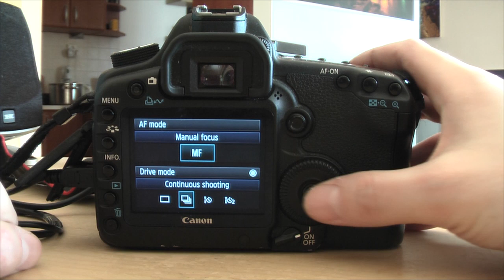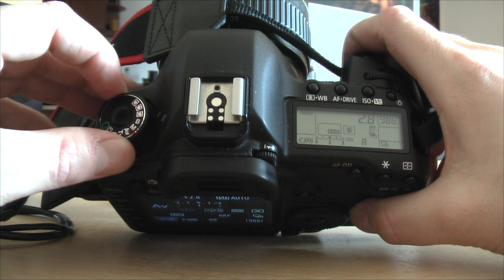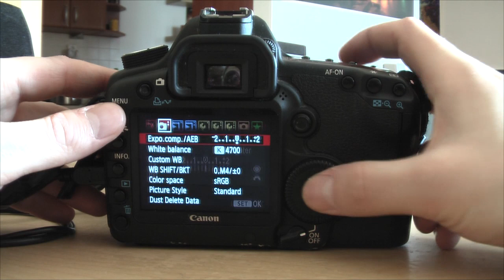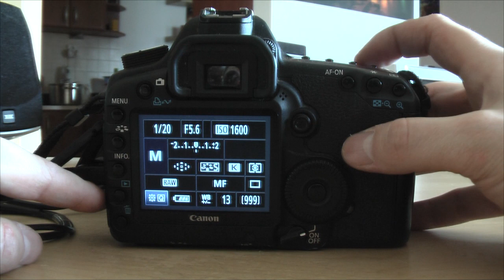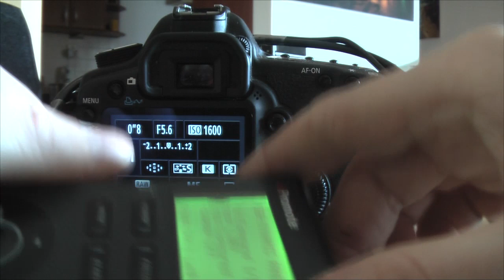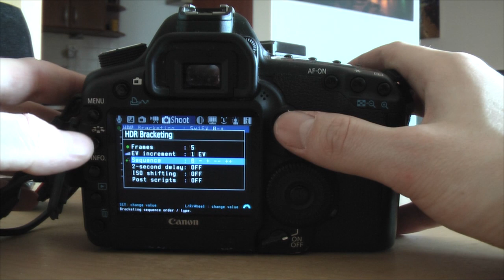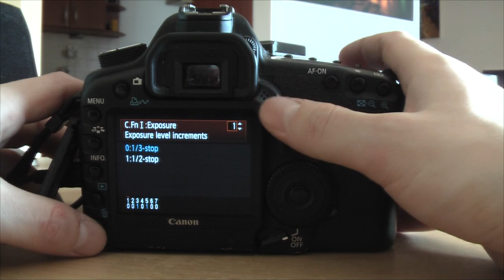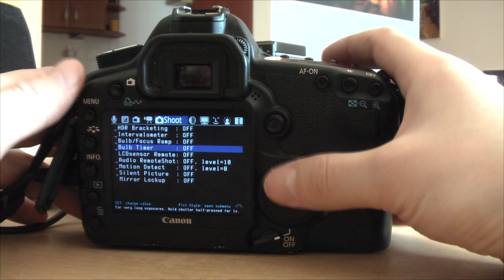Different ways of shooting multiple brackets for HDR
In my HDR tutorial I mention different ways of shooting brackets for HDR photos. And here I'm trying to show them. Hope this helps some of you.

I also included few tips on magic lantern at the end. I also forget to mention, to be able to see the line indicating proper exposure, you have to press the shutter button to the middle position, after which the camera will take a metering of the scene.

Please excuse my English, as I'm not a native English speaker.